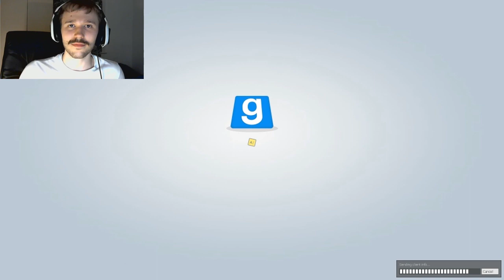STARGATE (TTT)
THROUGH THE STARGATE WE GO!